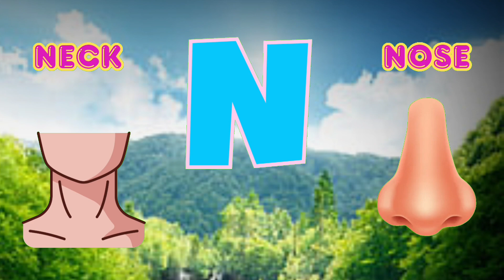Baby song | nursery rhymes | kids songs | a2z learn with fun